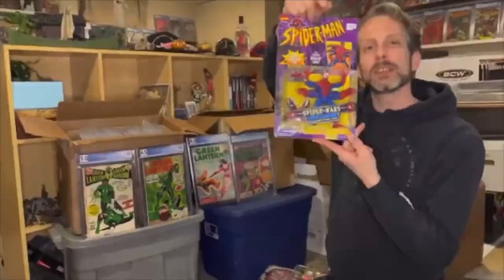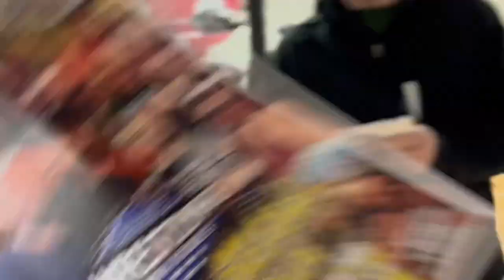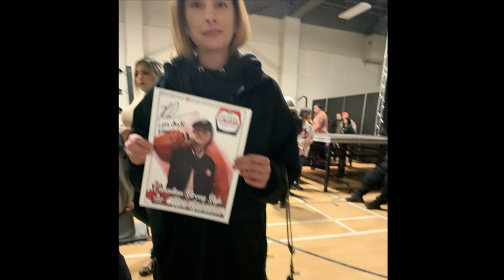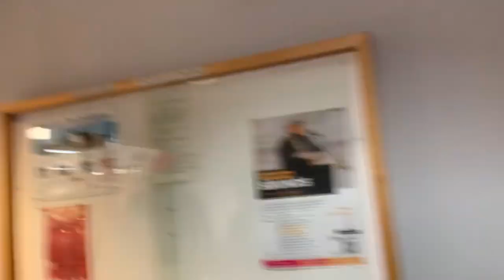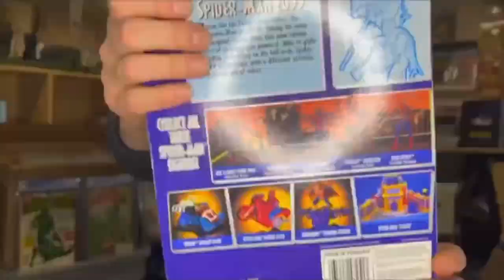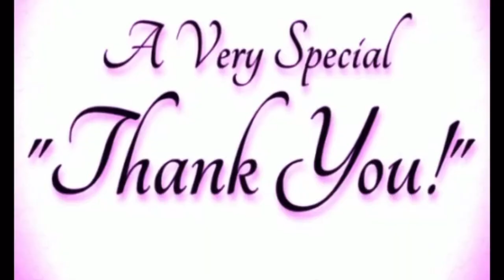Why I quit primos wrestling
Rob stardom Canadian Indy wrestling vlog 56 sold out primos show in Winnipeg Manitoba.